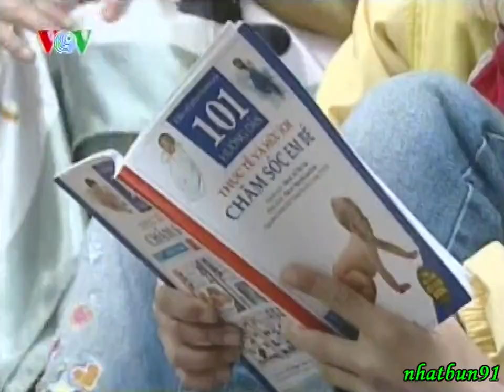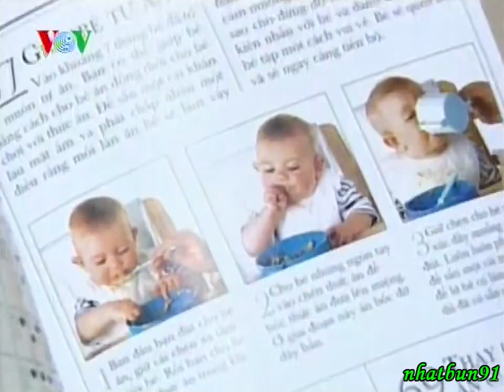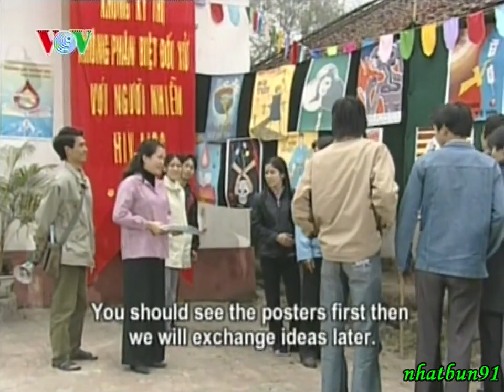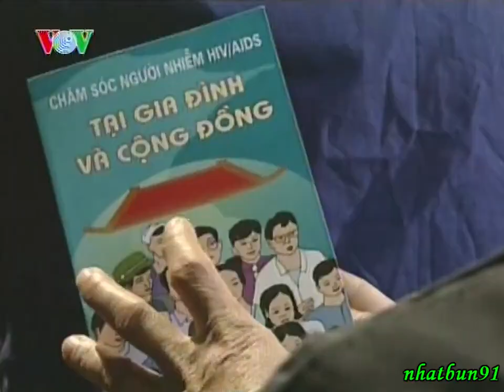Vượt qua thử thách - Tập 19